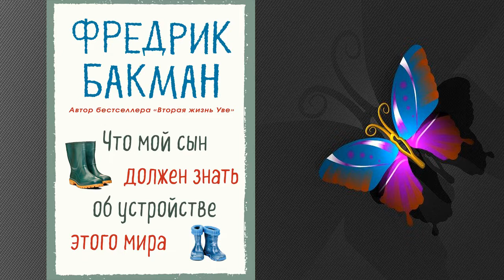Что мой сын должен знать об устройстве этого мира (Фредрик Бакман) Аудиокнига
⛔⛔⛔ Прослушать и скачать целиком Аудиокнигу "Что мой сын должен" можно
Описание книги
Фредрик Бакман «Что мой сын должен знать об устройстве этого мира» – новая пронзительная книга от автора бестселлера «Вторая жизнь Уве».
Бакман определяет жанр этой книги как «расширенный блог» – она действительно напоминает онлайн-дневник или серию постов в ЖЖ. Обращаясь к своему маленькому сыну, автор рассуждает о самых разных предметах – от футбола до «Икеи», от компьютерных игр до категорий добра и зла. И попутно делится первым, порой комичным, опытом отцовства – с той уникальной чисто бакмановской смесью иронии и нежности, которая принесла ему любовь миллионов читателей.
Это не только разговор на равных с крохотным существом, которому еще предстоит стать личностью, но и честный разговор с самим собой, попытка осмыслить свою ответственность за происходящее в мире.
Цитата:
«Прости меня, пожалуйста.
За все, что я совершу в ближайшие лет восемнадцать.
За все, что упущу. За все, чего не пойму. За все вызовы в школу, про которые ты постараешься мне не говорить…
За все случаи, когда тебе будет за меня стыдно. За всех девочек, которых ты не решишься пригласить к нам на ужин…
За все мои «А я вас с мамой предупреждал!». За то, что буду совать пять твоим приятелям.
За то, что куплю минивэн.
За ковбойскую шляпу. Что буду ходить в шортах…
За футболку «НАСТОЯЩИЙ МУЖИК ВЕСИТ 90+».
За нелепую речь, которую я толкнул на твоем выпускном…
Когда ты станешь старше, то поймешь, что, пока ты рос, я наделал немало ошибок. Я это знаю. Я с этим смирился. Но хочу, чтобы ты знал: я очень, очень старался.
Выкладывался до последнего.
Гуглил до чертиков в глазах…
Эта книга для тебя».

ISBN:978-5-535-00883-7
Переводчик:Екатерина Чевкина
Чтец:Кирилл Радциг
Правообладатель:ВИМБО